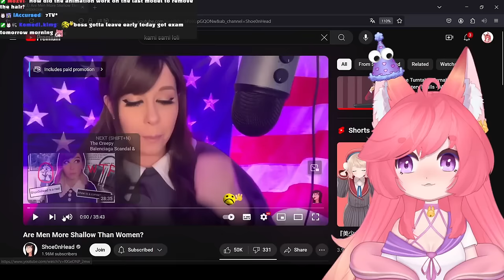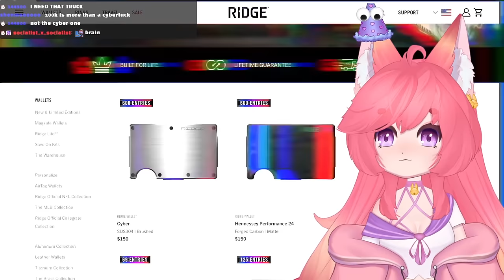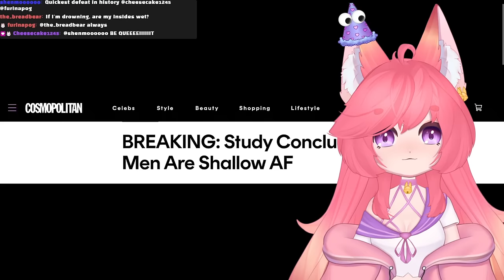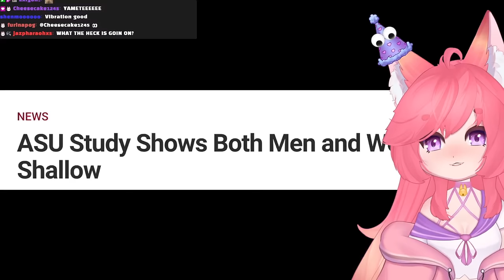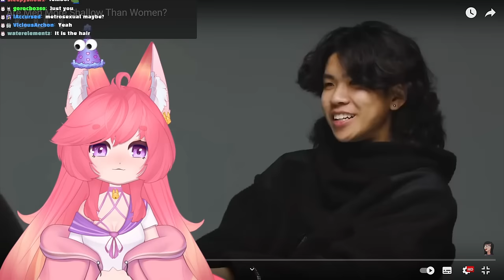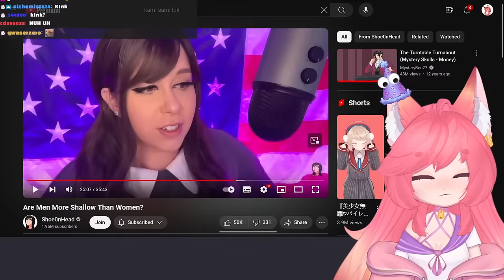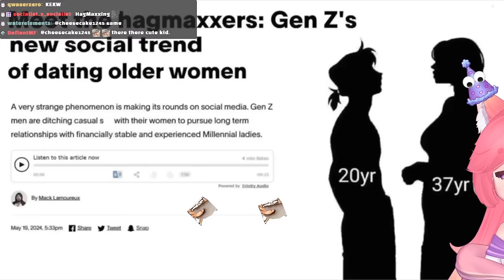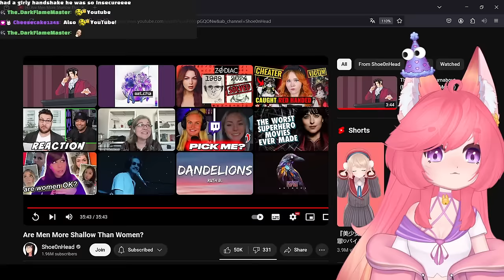Men VS Women | Are Men More Shallow Than Women? 🤔 | Kitsu reacts to shoe0nhead | Vtuber Reacts